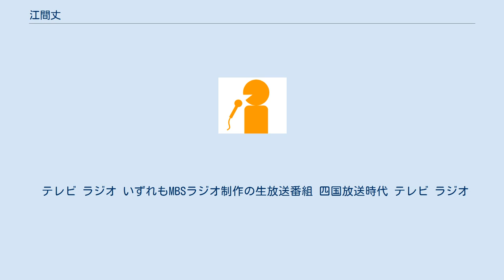江間丈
江間 丈（えま たける、1994年1月27日 - ）は、オフィスキイワードに所属するフリーアナウンサー。
 静岡県磐田市の出身で、磐田東中学校・静岡県立磐田南高等学校を経て、早稲田大学人文科学科入学後、文学部に編入西洋史コースへ進学。
中学校では軟式野球部、高校では硬式野球部に所属していたほか、大学では早稲田大学理工硬式野球部と早稲田大学野球サークル「TBCとこのみぃず」に所属していた。
 大学卒業後の2017年4月1日付で、アナウンサーとして四国放送に入社。
『ゴジカル』（テレビの情報番組）のアシスタントMCやラジオ番組のパーソナリティを務めるかたわら、徳島インディゴソックス（四国アイランドリーグplus）や徳島ヴォルティス（Jリーグ）など、放送対象地域の徳島県に本拠地を置くプロスポーツチームの公式戦中継にも随時出演していた。
 2021年3月31日付で四国放送を退社したことを機に、オフィスキイワード所属のフリーアナウンサーとして関西地方を中心に活動。
退社の翌日（4月1日）から、『MBSベースボールパーク』（MBSラジオのプロ野球中継）のスタジオアシスタントを務めるほか、関連番組にも出演している。
 テレビ ラジオ いずれもMBSラジオ制作の生放送番組 四国放送時代 テレビ ラジオ